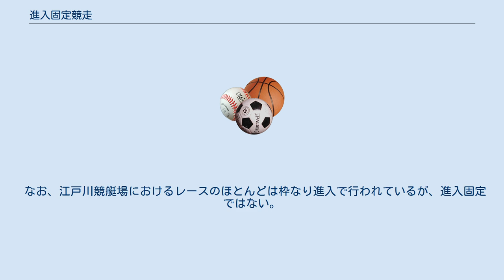進入固定競走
進入固定競走（しんにゅうこていきょうそう）とは、競艇で1号艇から6号艇までが順番に1コースから6コースまで入ってスタートする競走（レース）のことである。
 通常の競走が「待機行動中」にコース取りを行うのに対し、進入固定競走は出走表に記された艇番がそのまま自コースとなる。
通常競走か進入固定競走かどうかは、出走表などにあらかじめ明記されている。
舟の起こす位置は自由だが、ダッシュの方が伸びるため、全艇ダッシュからの発進がほとんどである。
 蒲郡の進入固定戦は内３艇にはスロースタート、外３艇にはダッシュスタートが義務付けられている。
 1996年（平成8年）から全競艇場で特定の開催節を「節間オール進入固定競走」にする試みが行なわれた。
 記念（SG及びG1戦）では、戸田41周年記念（1997年 戸田グランプリ）が全レース進入固定戦として行われた。
 進入固定競走は「一般競走の待機行動中のコース取りが良くわからない」といった声に対する解決策として考えられた。
あらかじめ出場選手のコースを規定しておく事により、わかりづらさを解消して舟券を当てやすくし新規客をリピーターにするのが狙いであった。
 現在では浜名湖競艇場の第9レース、蒲郡競艇場の第7レース、津競艇場の第9レース、丸亀競艇場の第8レース、児島競艇場の第9レース、宮島競艇場の第4レース、徳山競艇場の第1レース、下関競艇場の第3レース、若松競艇場の第5、第8レース（2016年より進入固定競走を1日2レースに拡大）、芦屋競艇場の第4レース、唐津競艇場の第7レース、大村競艇場の第5レースにおいて進入固定競走が組まれる。
なお、実施場であってもグレードレースでは進入固定競走がない場合がある。
 2015年8月-11月の間、競艇の新規ファン増加を目的として試験的に一部競艇場の対象となる1-2節で進入固定競走を1日4-6レースに拡大することが発表された。
 なお、江戸川競艇場におけるレースのほとんどは枠なり進入で行われているが、進入固定ではない。
 ^ ボートレースビギナーズ向けレースを試行実施！